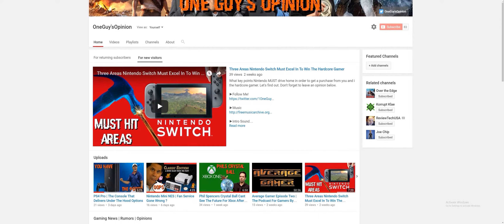Drama Surrounding The Last Of Us 2 & Ellie | Naughty Dog's Decision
With the reveal of the Last Of Us 2 also came the news that we would be playing primarily as Ellie rather than Joel this time around. The news has been received both positively and even Negatively. Let's as always get my opinion on how i feel about playing as Ellie and then we will discuss the positive & negative camps & why naughty dog might have made this design choice.